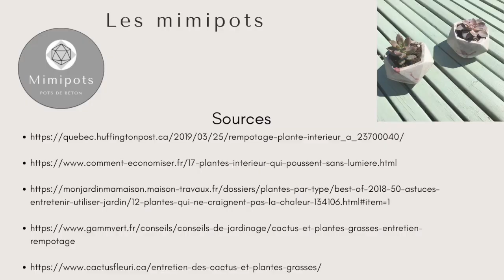Comment entretenir ses plantes. Mes trucs et astuces pour garder vos plantes en vie.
Comment arroser et entretenir ses plantes.
Mes trucs et astuces pour garder vos plantes en vie. Suggestions de plantes selon vos conditions intérieure

Merci pour votre visionnement💚

* Un pot trop gros va tuer votre plante
* Terreau entreposer à l’extérieur risque d’avoir des insectes du a l’humidité
* Épousseter vos plantes
*Comment utiliser des outils de rempotage
*Quelle terre utiliser
* Luminosité
* Arrosage
*des petits conseils pratiques pour vos plantes... par les mimipots

Et mon blog avec d’autres conseils sur ce même site.